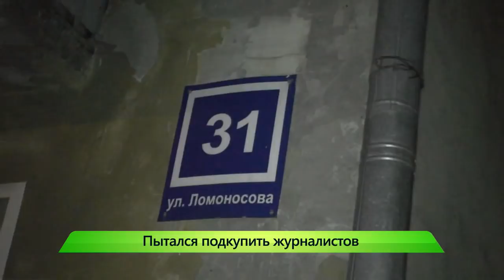”Город” выпуск 10.04.2018